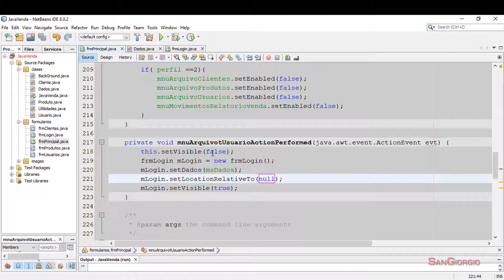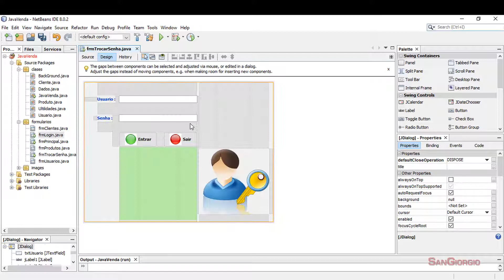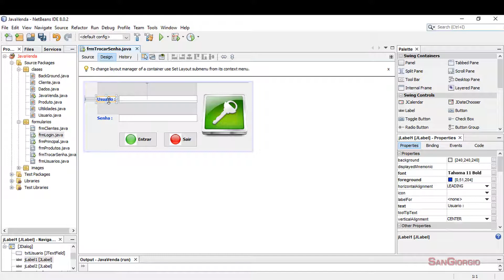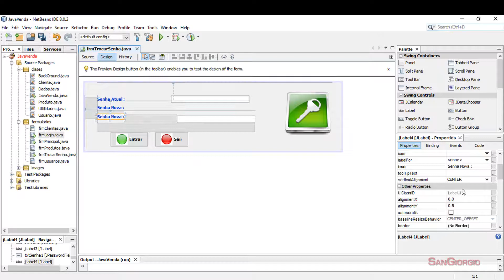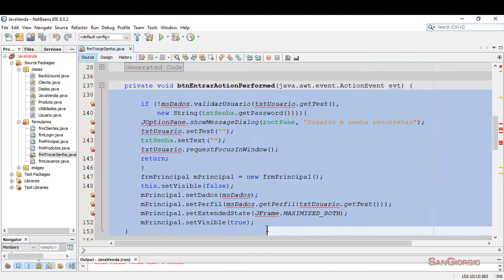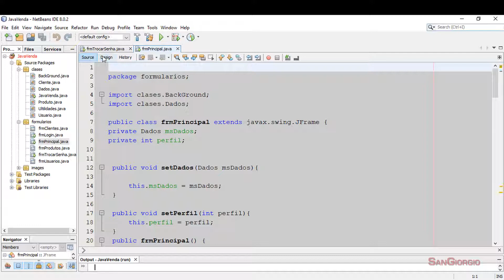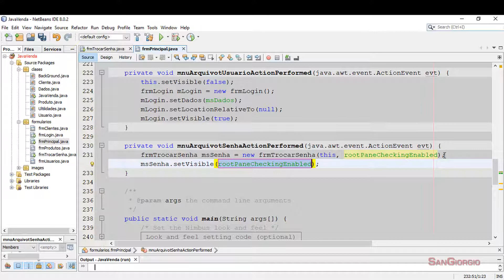Curso Programação - Java POO - criando um sistema de vendas em java completo passo a passo - 53